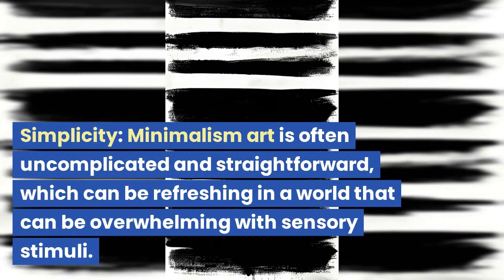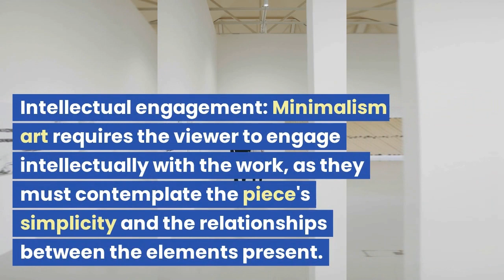Why Do We Love Minimalism Art So Much?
Hello! Thank you for stopping by. We hope you enjoy this look at minimalism and why we are so drawn to this style of art.

THE ART

Select ArtBeats Gallery original artworks featured in this video, as well as in the Minimalism in Black and White art gallery show, are available for purchase on a wide variety of products at the ArtBeats Gallery shop at Teepublic via the links below:

Abstract Minimalism: Black White Circle - Apart

Abstract Minimalism: Come In

Abstract Minimalism: The Hillside

Abstract Minimalism: Levels

Abstract Minimalism: Perch

Abstract Minimalism: Rings

Abstract Minimalism: Safe

Abstract Minimalism: The Rising

Abstract Minimalism: U

Abstract Minimalism: Black and White Wash

If you see a piece you like in one of the videos, and it's not yet added to the shop, just let us know in the comments of the video where you saw the piece you like, and we'll get it added. :)